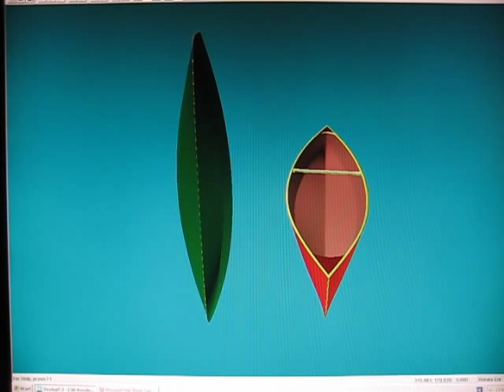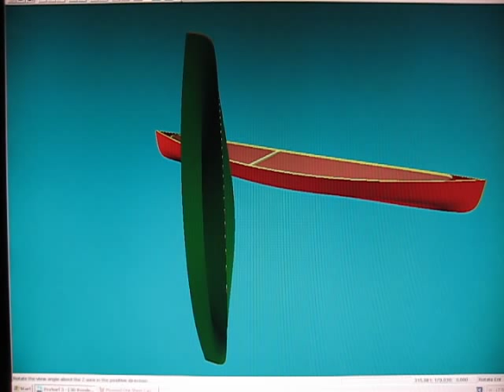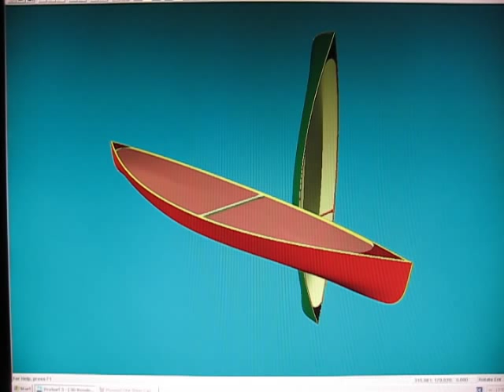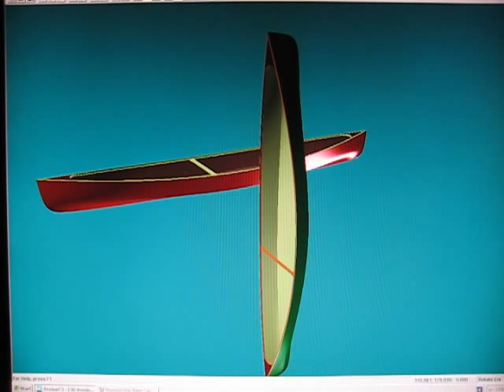Flywood one sheet canoe 3D model 1